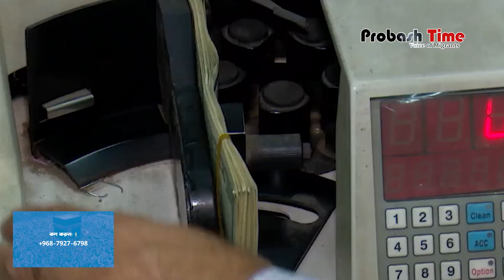সৌদিতে বাংলাদেশি বাড়ল চার গুণ, কমলো আয় | Saudi | Remittance | Migrant | Probash Time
- Team Probash